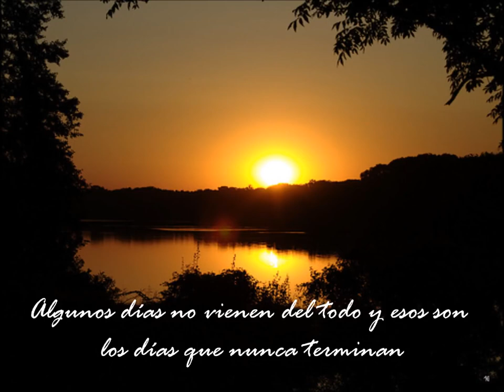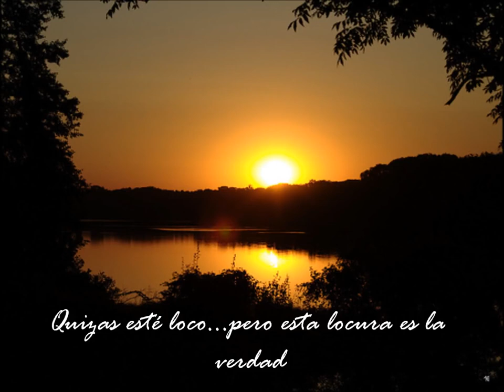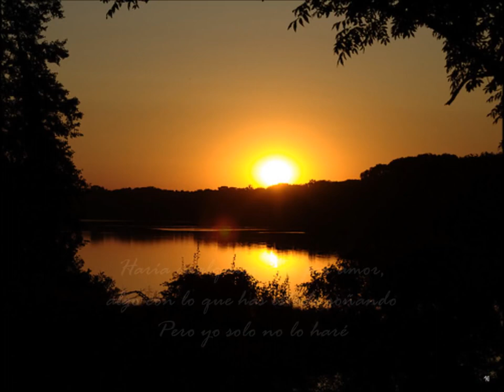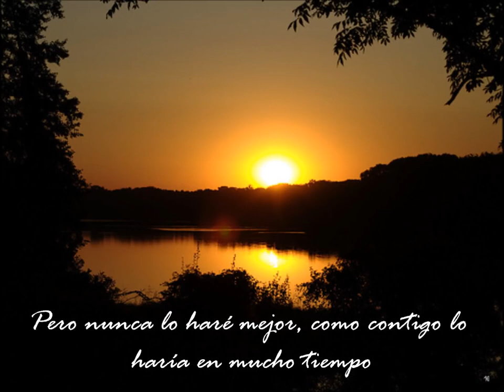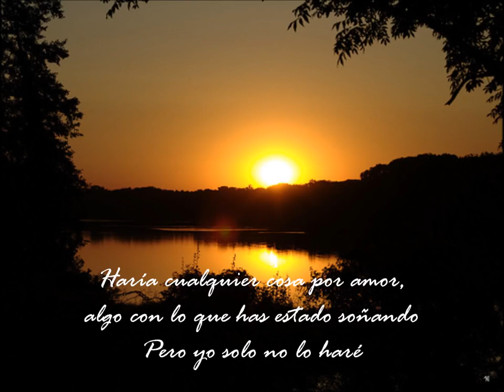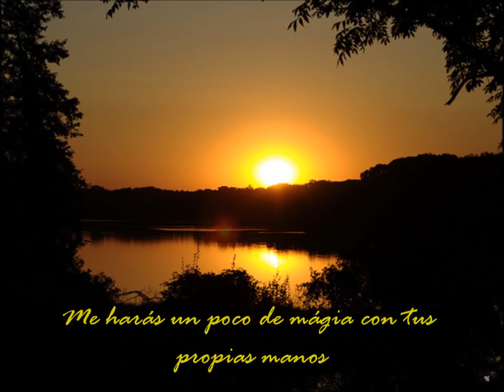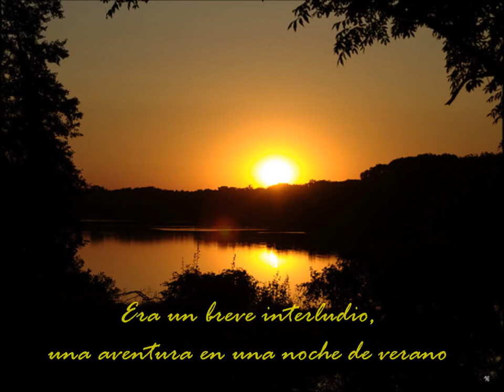Meat Loaf - I'd Do Anything For Love. Video Subtitulado al Español.